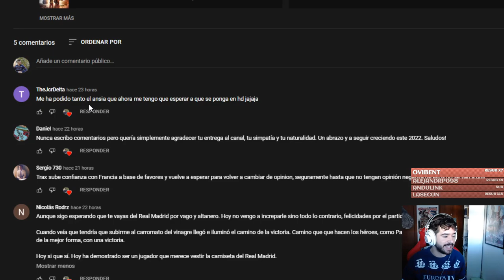A Irlanda! - Navarra hacia la Gloria Vasca #3 - Europa Universalis IV Origins